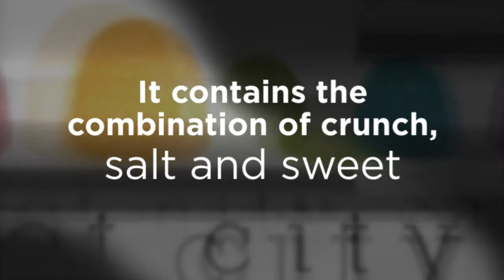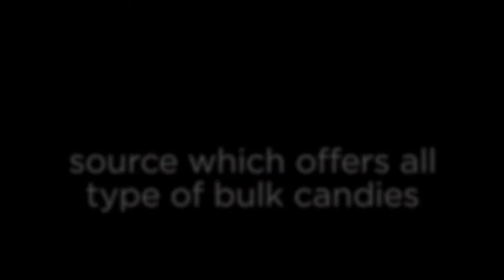Shop Bulk Candy & Individually Wrapped Chocolates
- Love Chocolate? Buy it in bulk and save! Sweet City Candy wholesaler is sure to have something to satisfy that chocolate in bulk craving. We carry high quality wholesale and bulk chocolate brands.